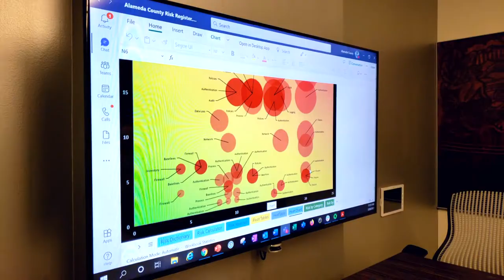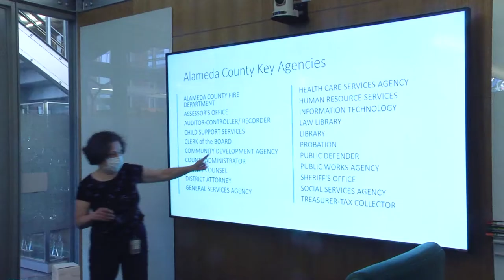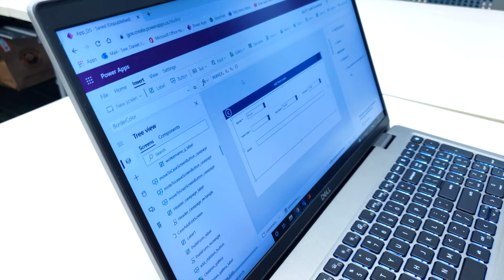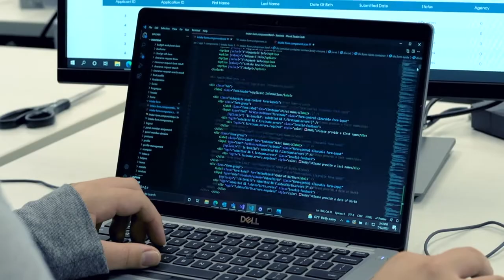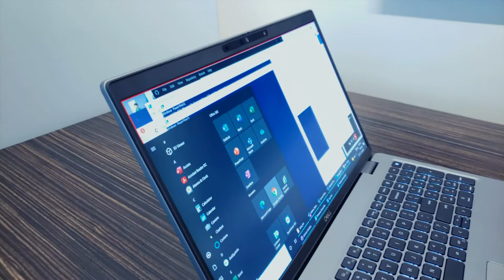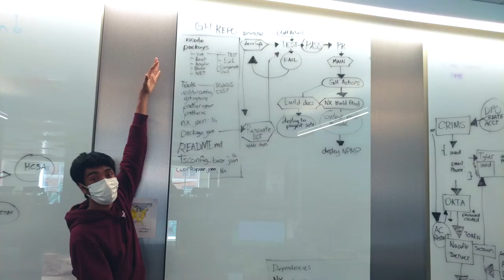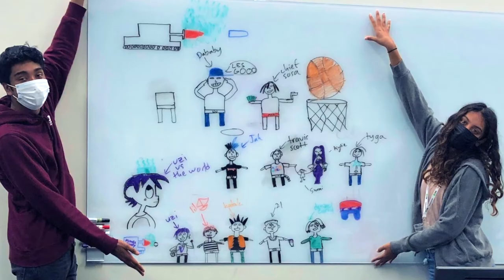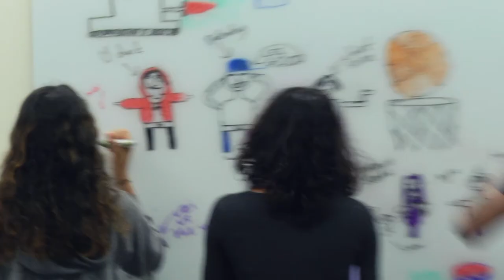ITD Student Interns 2021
Alameda County Information Technology Department's Student Interns sharing their experiences and takeaways from the 2021 summer internship program.

The goal of the program is for high school/college students to work with Alameda County ITD during their summer break to learn about technology and the County.  Each of them gets to work with an ITD team as well as with each other to develop an app or contribute to a project that benefits the County.

They gain experience in project management, build on their team skills, learn how to develop software through its full life cycle, and present their deliverables at the end of the eight weeks program.